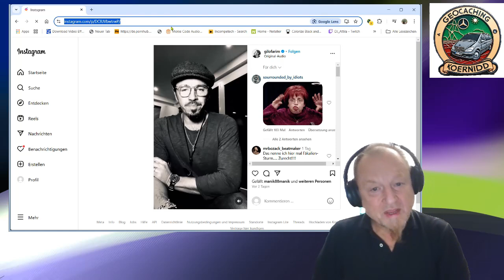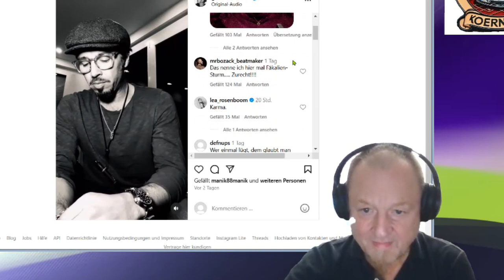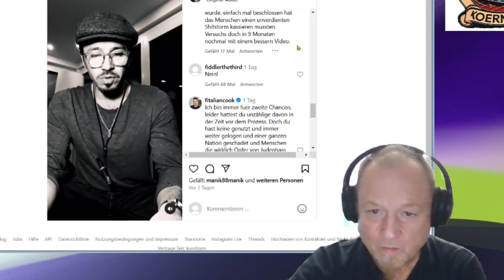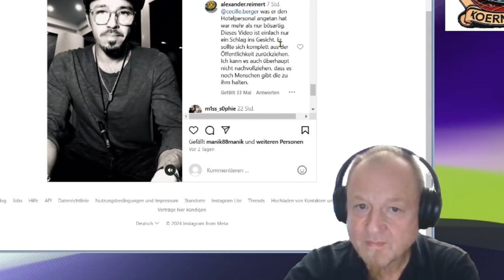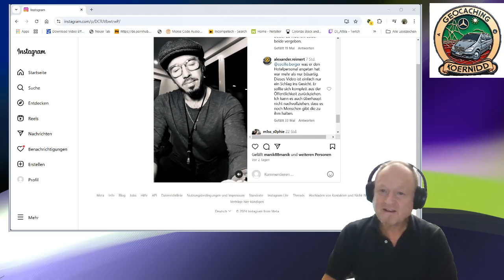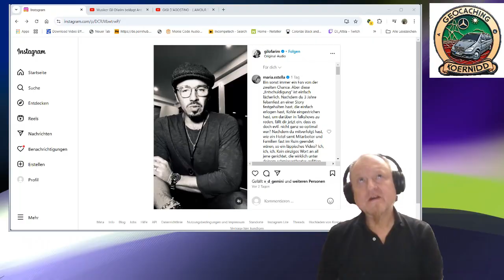späte Reue oder hat er nichts gelernt? - Gil Ofarim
Gil Ofarim hat ein Video veröffentlicht, in dem er sich entschuldigen will.

Aber ein Wort der Entschuldigung habe ich irgendwie überhört, oder?

KoerniDD 2024